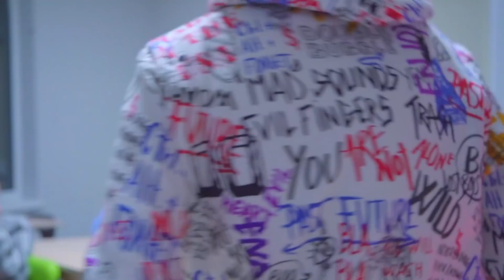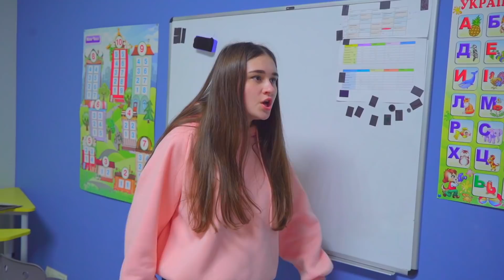ديانا تخوض معركة مع أعدائها! الحياة المدرسية والمواقف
.الحياة المدرسية غير متوقعة. اليوم ، خاضت ديانا معركة أخرى مع عدوها
!Diana تواكبين المو
سلسلة يوتيوب عن ديانا